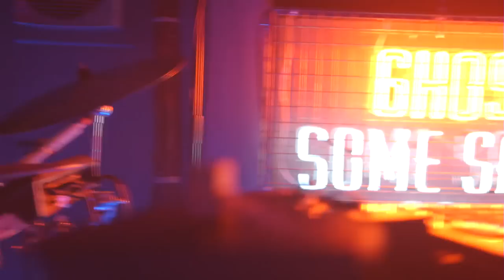Ghostpoet 'Plastic Bag Brain' Boiler Room LIVE Show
So nice to have this guy back. Go and check his new LP 'Some Say I So I Say Light'..